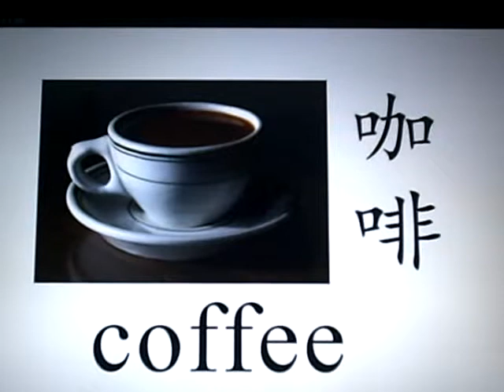Learn Chinese - Beer, coffee, milk, mineral water